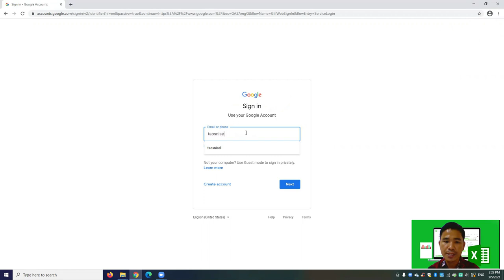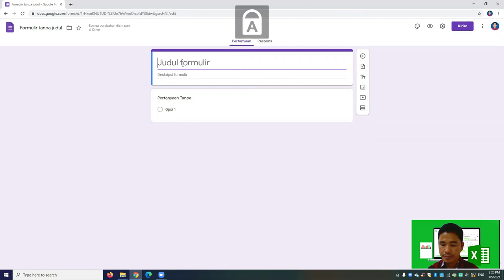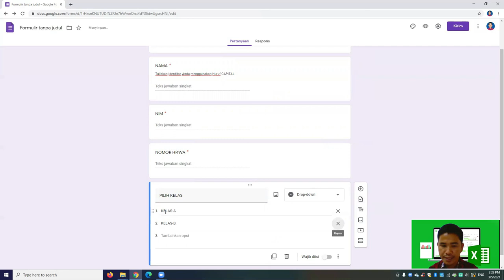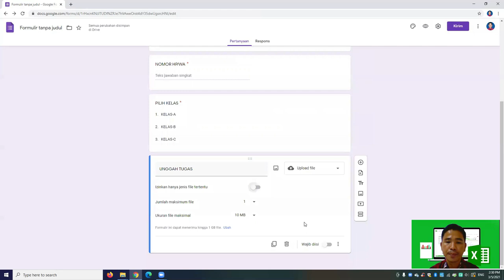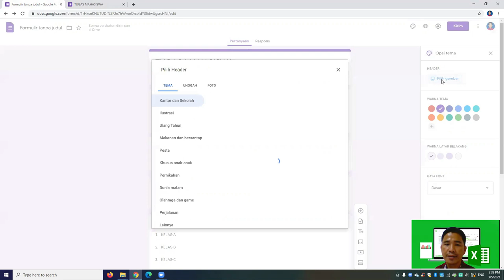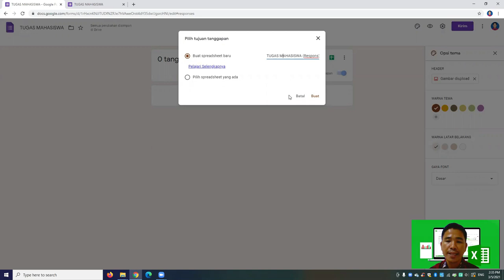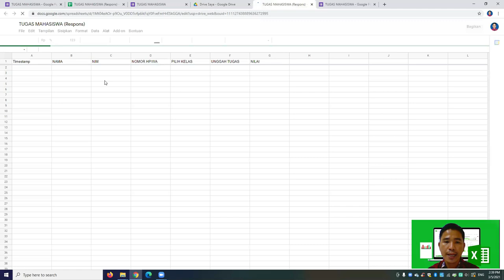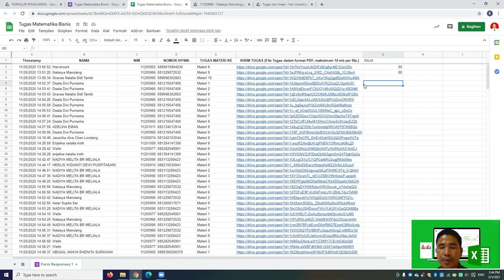Cara Penggunaan Google Form dan Google Spreadsheet: Mengelola Tugas atau Ujian Peserta Didik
Video ini merupakan tutorial pembuatan dan penggunaan Google Form dan Google Spreadsheet untuk membantu Guru dan Dosen mengelola lembaran jawaban tugas atau ujian murid atau mahasiswa secara daring.

Materi yang ada di video:
1. Tata cara loging di akun google
2. Membuat google form (formulir)
3. Mengshare Form
4. Membuat Spreadsheet dari Google Form
5. Mengoreksi Lembaran Jawaban secara daring